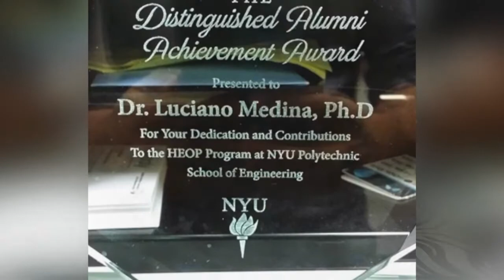Luciano Medina the distance Coach for the Queens Distance Runners is the guest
Luciano Medina because of his teachers at Thomas Jefferson High School, a school that went through difficult transitions, nourished that he could be anything he wanted. Luciano is now a working mathematician at NYU and a sub-three marathoner!